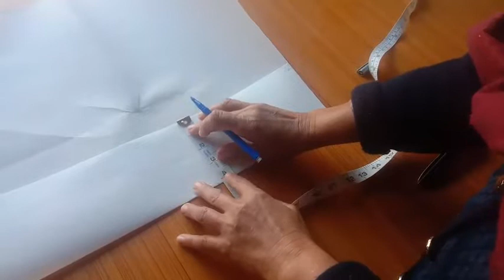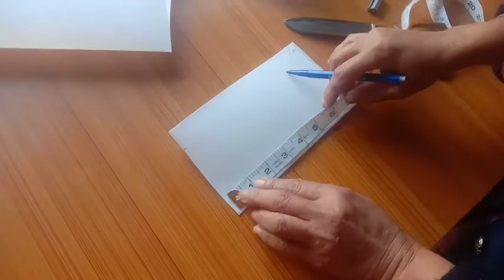easy neck design cutting tutorials for beginners in urdu/sewing tutorials for beginners youtube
sewing tutorials for beginners youtube today video is easy neck design cutting tutorials for beginners in urdu for more cutting and stitching tutorials in urdu/hindi keep watch munaza ijaz stitching
easyneckdesign#cuttingtutorials#sewingtutorials#